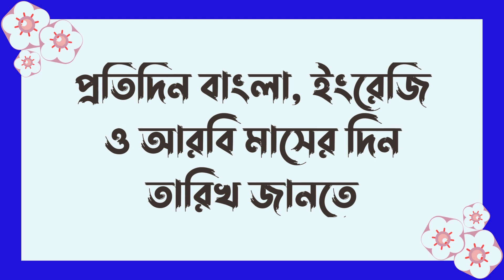আজ বাংলা মাসের কত তারিখ? | আজ আরবি মাসের কত তারিখ ? | Bangla Date Today | আজকে কত তারিখ | 06-04-2024